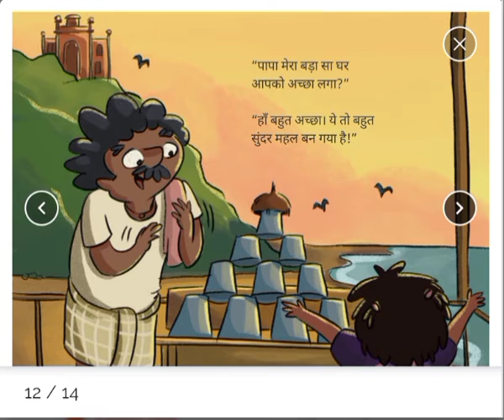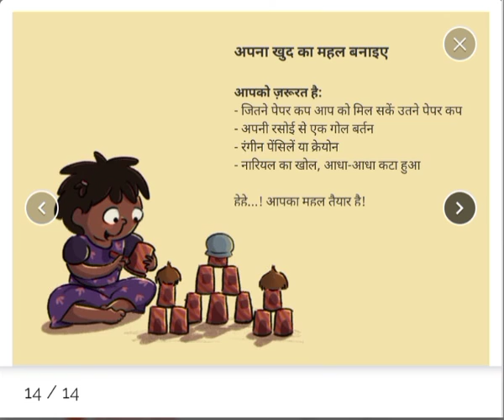मलार का बड़ा सा घर